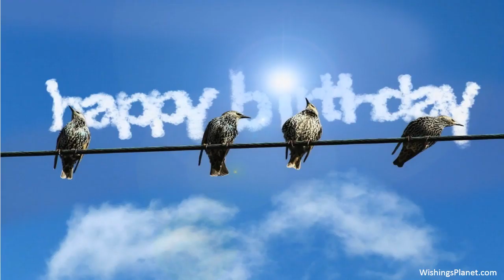Happy Birthday to Tony